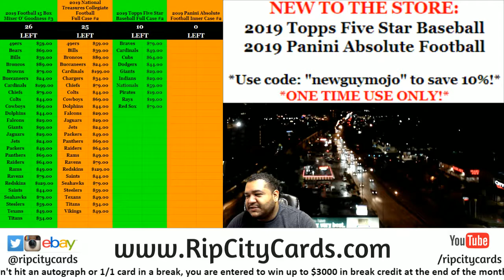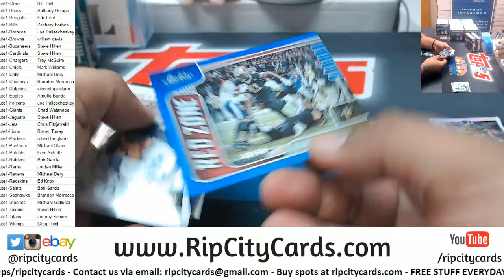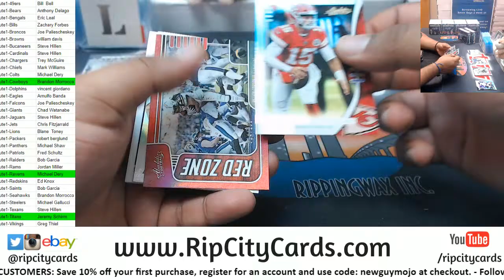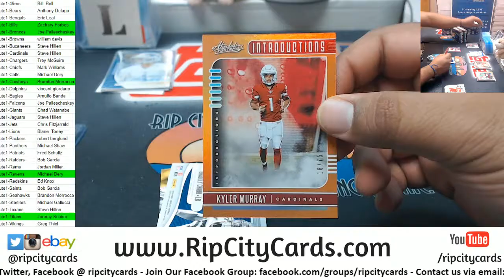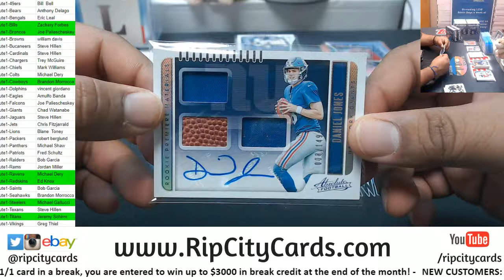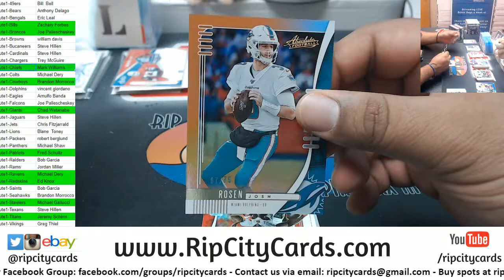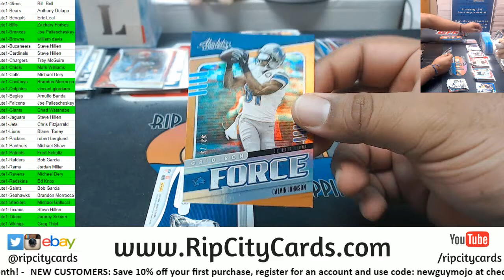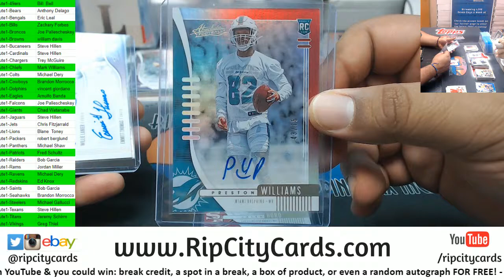2019 Absolute Football Inner Case #1 RCC